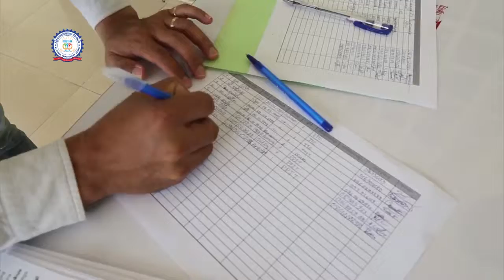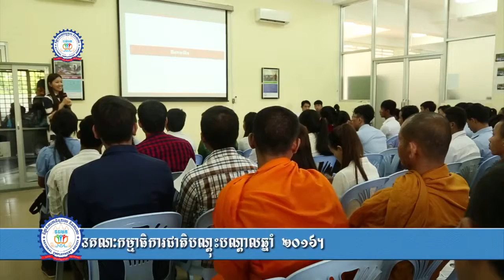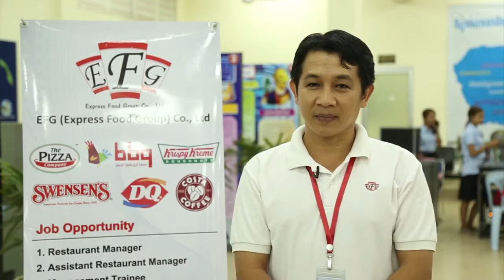ឱកាសការងារ និងកម្មសិក្សាការងារ ក្នុងវេទិកាការងារនៅរាជធានីភ្នំពេញ